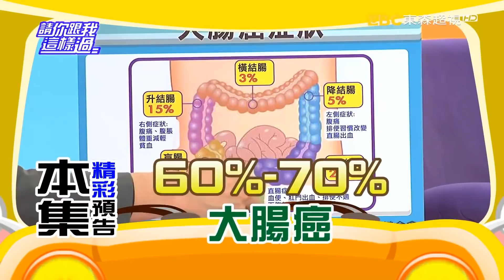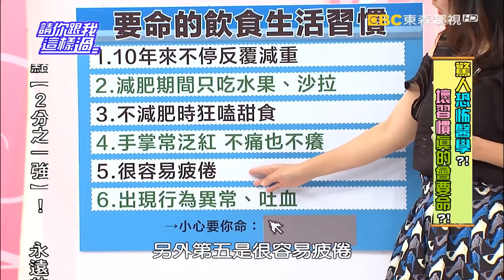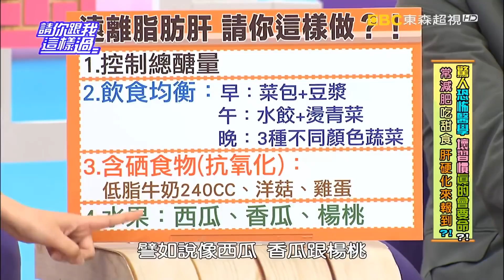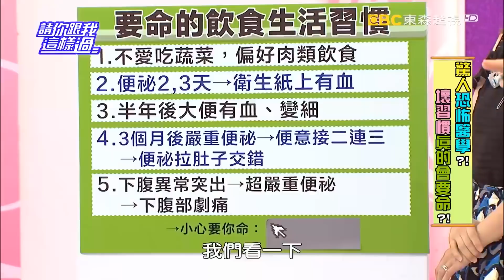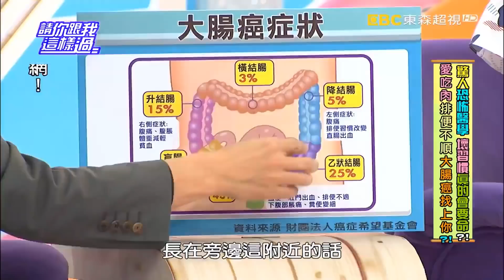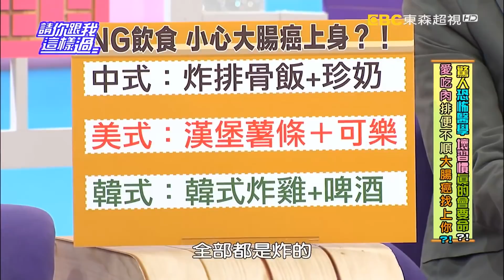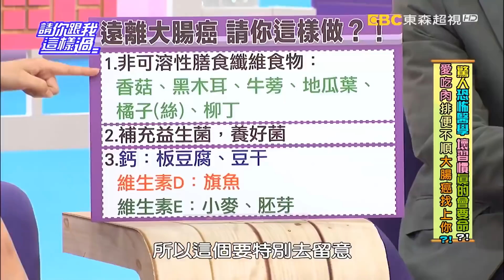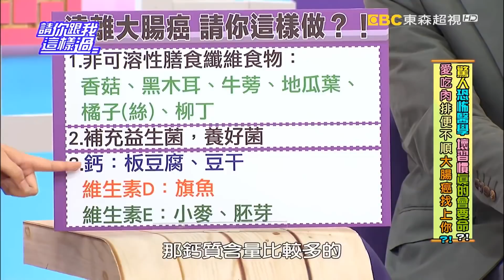驚人恐怖醫學？！ 壞習慣真的會要命？！《請你跟我這樣過》 EP1132 完整版 何妤玟 洪都拉斯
主題：驚人恐怖醫學？！ 壞習慣真的會要命？！
來賓：何妤玟、洪都拉斯、芳瑜、哈平遠
專家：家醫科醫師王健宇、營養師許瓊月、醫藥記者洪素卿

壞習慣真的會要命？！芳瑜帶來朋友血淋淋的恐怖案例─10年來不停反覆錯誤的減重行為，最後竟然讓身體某一個重要器官瀕臨破壞，還當街吐血送醫急救，差點送命！其實在身體逐漸衰敗的過程中，已經悄悄透露了疾病警訊，手掌泛紅、容易疲倦、行為異常，但是你看出來了嗎？甚麼器官的疾病會要命？又是甚麼錯誤的減肥習慣讓芳瑜朋友往鬼門關走一遭？哈平遠也分享朋友差點要命的恐怖經歷，她除了愛吃紅肉不愛吃蔬菜之外，沒有任何壞習慣，便祕還說得過去，但卻出現大便有血、變細、排不乾淨，好不容易症狀減輕，卻又便祕拉肚子交錯，最後下腹劇痛，又是差點要了命？！到底只是吃肉不吃菜，就會是甚麼癌症危機找上門？怎麼判斷已經身陷致命危機？如何從恐怖真實案例借鑑顧健康？